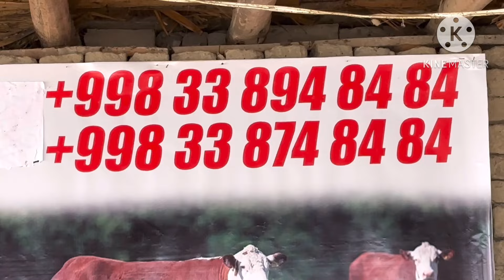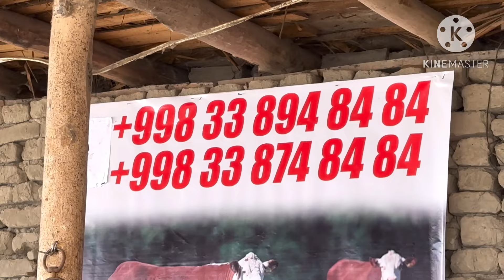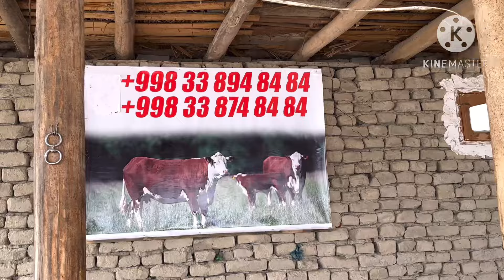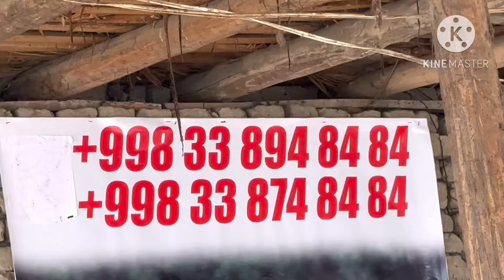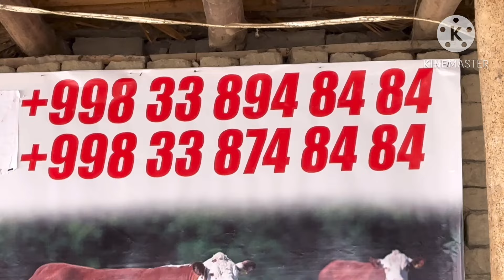ШОМИРОДНИ СУТДОР ТИГДОР НАРХЛАРИ АРЗОН СИГИРЛАРИ СОТИЛАДИ SOTILADIGON SIGIRLAR NARXI 5 февраля 2024